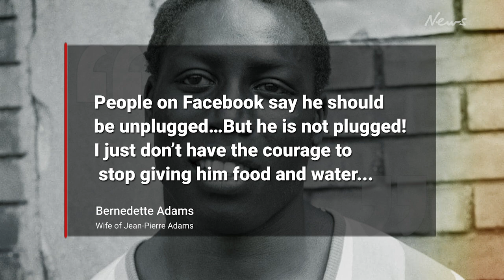Jean Pierre Adams: Football star dies after 39 years in coma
French football star Jean Pierre Adams has passed away aged 73, 39 years after tragically falling into a coma.